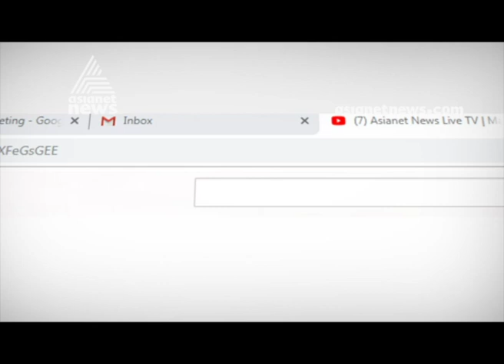വിശ്വാസികള്‍ക്കനുകൂലമായ വിധി പ്രതീക്ഷിക്കുന്നു എന്ന് എം ടി രമേശ്‌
SC Verdict Tomorrow On Petitions Against Sabarimala BJP leader MT Ramesh response